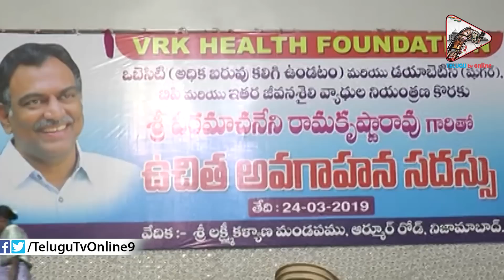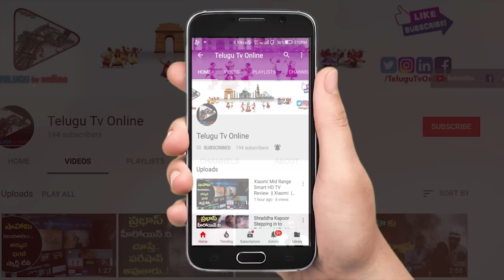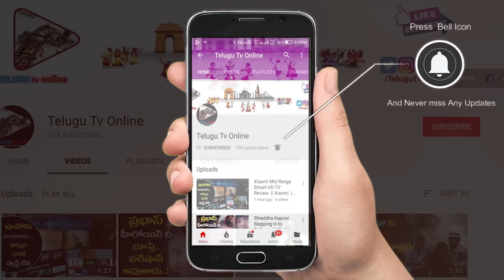ఈ డైట్ 100% సైన్స్ అని నిరూపిస్తా...లేదంటే ఇప్పుడే మానేస్తా....| VRK Diet Plan